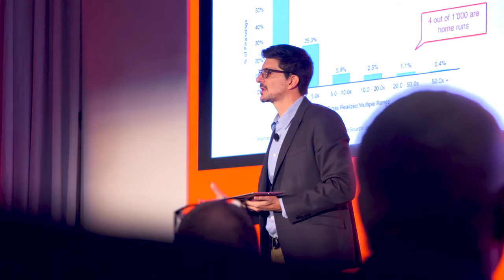[Strategy@Work] Edivandro Conforto, Head of Strategy Research, Brightline Initiative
Hear Edivandro Conforto, Brightline's Head of Strategy Research, talk about the mission of our Strategy@Work Conference in New York, in October 2018.